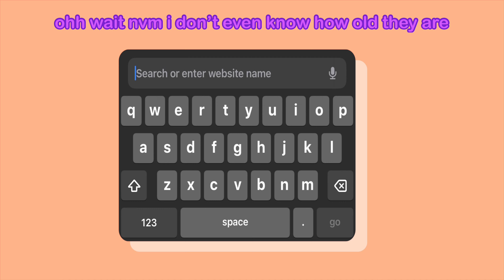nimona being iconic for more than 5 minutes straight